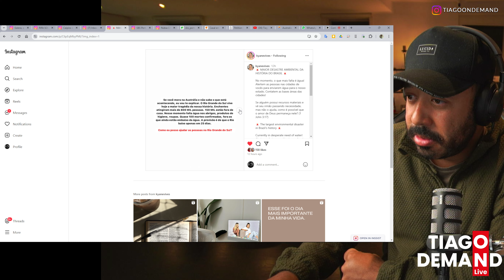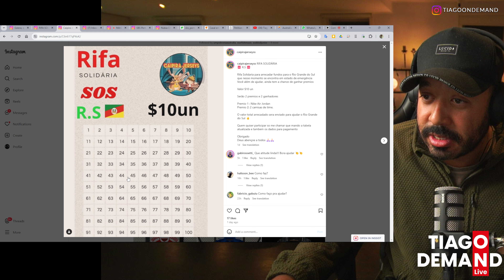AJUDE O RIO GRANDE DO SUL | MORAMOS NA AUSTRÁLIA MAS ESTAMOS DE OLHO NO BRASIL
DESCULPEM A MINHA VOZ COM ECO! PROBLEMA RESOLVIDO PARA OS NOVOS VÍDEOS!